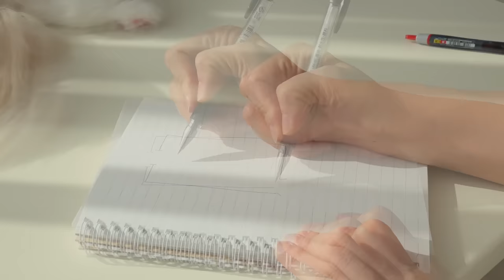Cats vs Invisible Maze | Kittisaurus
My kitties and I played with the invisible maze!

Proceeds from the sale of Kittisaurus goods will be used to support research on feline kidney disease for cats around the world.